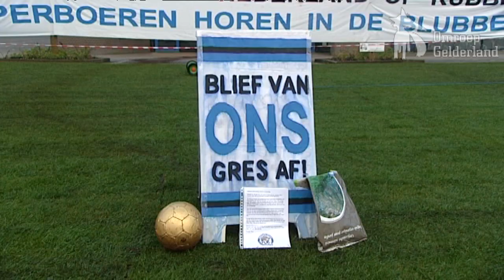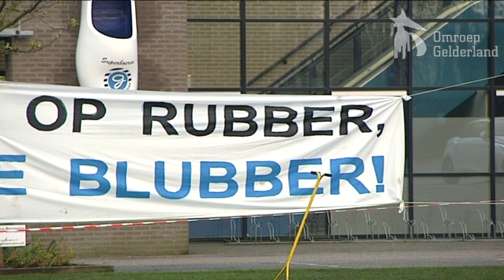'Superboeren horen in de blubber'